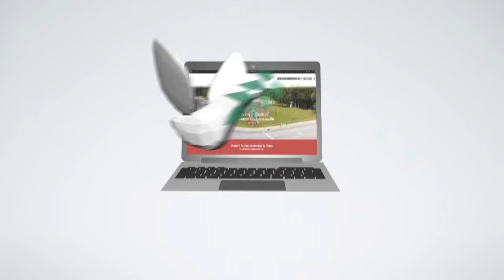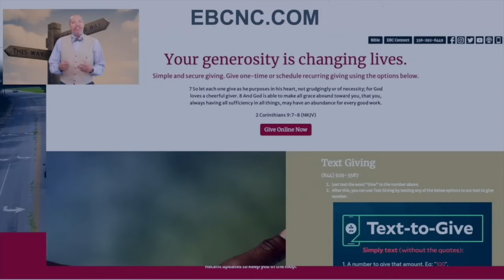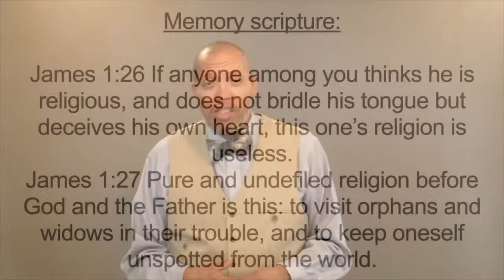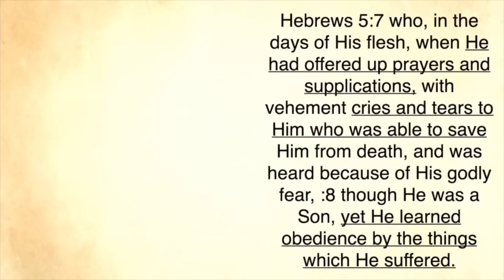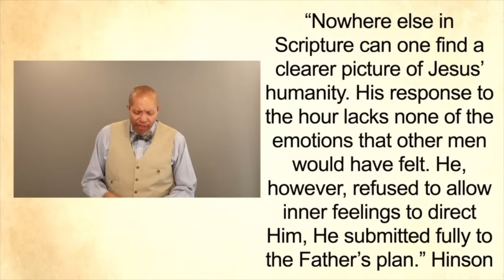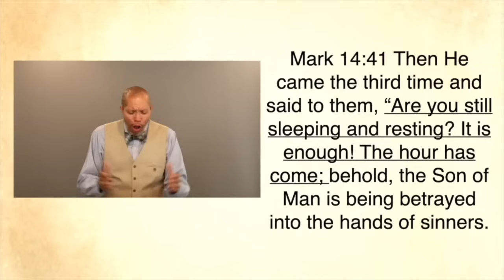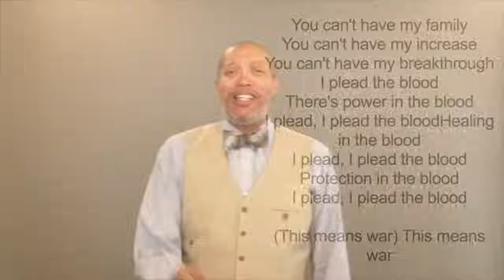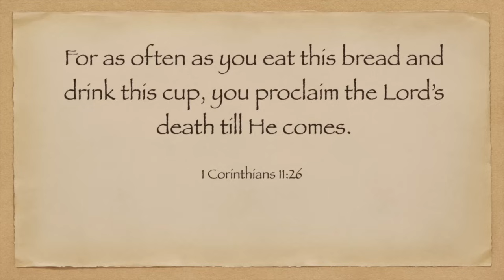Sunday Service July 7, 2024 10 AM Includes Communion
Online Service for Sunday July 7, 2024 10 AM
Includes Communion
Speaker: Pastor Howard Woods, Jr.
                          I'm Still Holding On by Luther Barnes
Scenes
00:00 Intro/Announcements
07:19 Scripture
08:00 Save A Seat For Me
11:35 Sermon
43:01 I'm Still Holding On
48:11 Communion